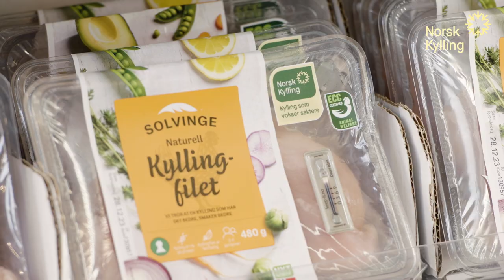Kylling er et verdispørsmål – Birgit Skarstein og Norsk Kylling